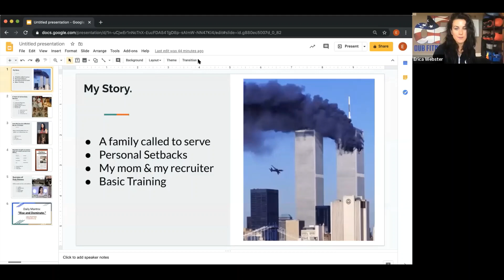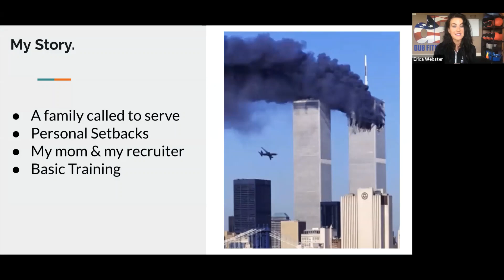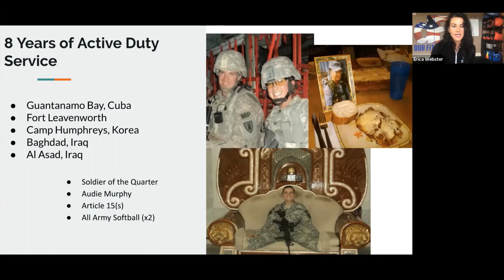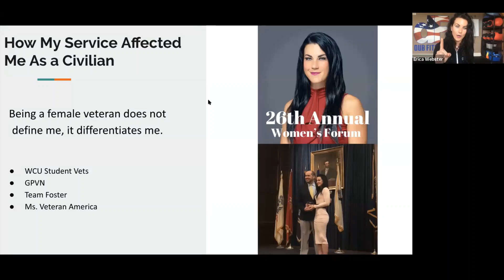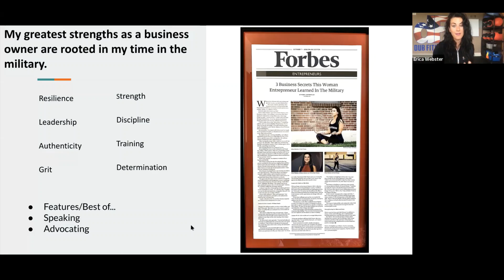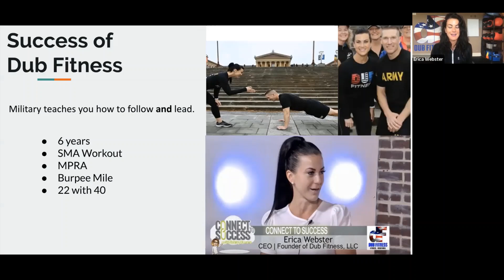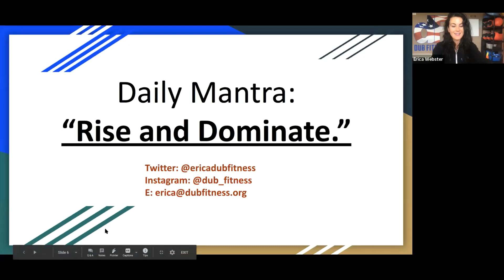Embracing the New Normal: Soldier Stories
This is the next addition of our webinar series, and we will hear first hand accounts from Soldiers. Hear how the Army led to the success of a Philadelphia Army Veteran. Listen to Soldiers who enlisted from our area in the past year and what their experience has been like so far.